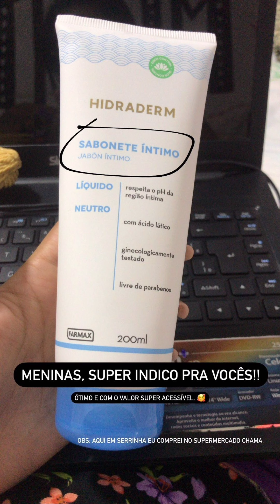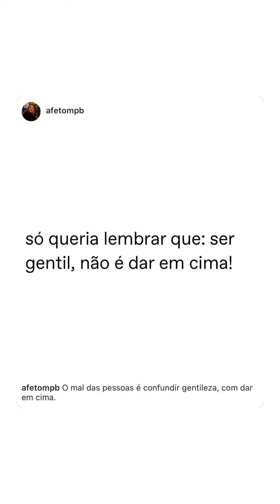Gretchen quase bate a moto quanto descobriu que Kaila não era mais virgem 🤭🤣🤣